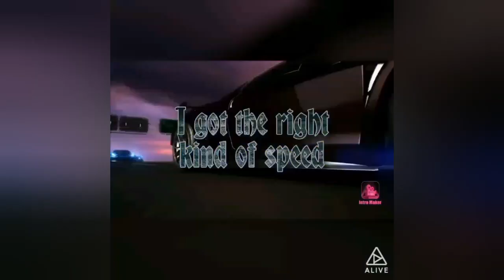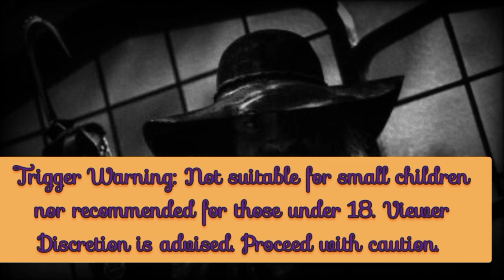☠️Three Spooky Creepypasta Stories #3 Narrated by FandomTraveller87 ☠️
He Has Haunted Me Since I Was Little ( Chuck E Cheese Creepypasta) Written and Narrated by FandomTraveller87:

Other videos of mine:

The Legend of the Jack O Lantern Joel ( Original Ghost Story) Written and Narrated by Fandomtraveller87 Part 1 :